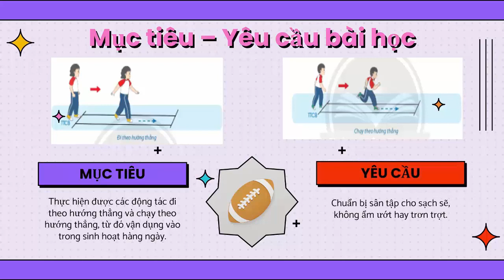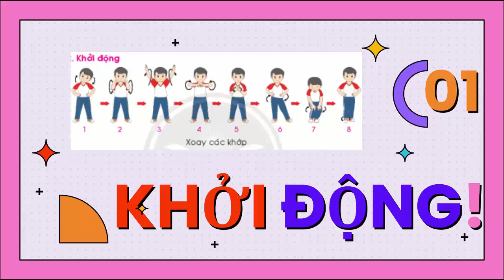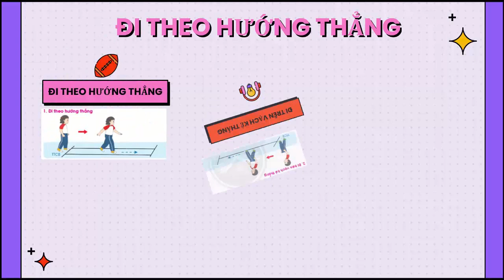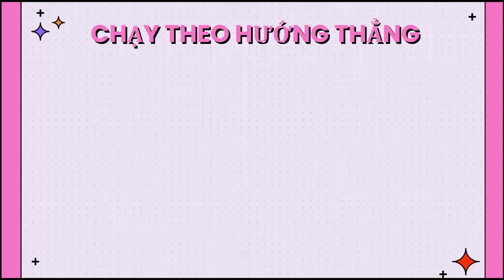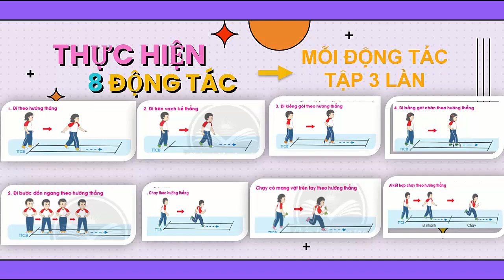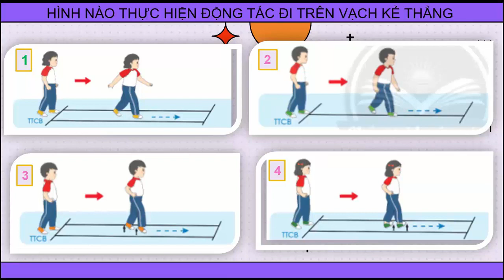K2 | GDTC | Ôn đi theo hướng thẳng và chạy theo hướng thẳng | Tuần 11 | HTK | Q.10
phongchongcovid-19